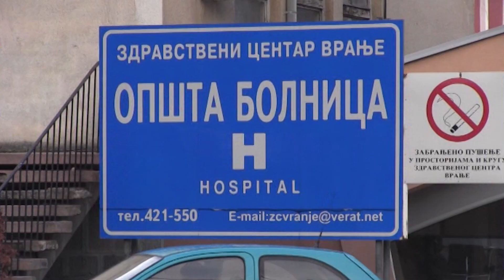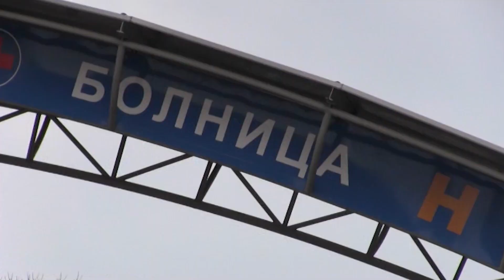BLIC INFO 29 12 2020